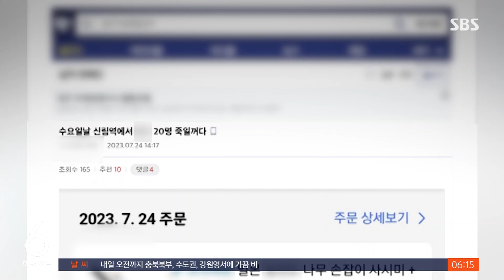신림동 칼부림 신고…"용의자 발견 안 돼, 오인 신고" / SBS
〈앵커〉

흉기 난동 사건이 일어난 서울 신림동에서 어젯(25일)밤 또다시 칼부림이 일어났다는 신고가 접수돼, 경찰이 출동했습니다. 다행히 잘못된 신고였던 걸로 확인되면서 시민들은 가슴을 쓸어내렸습니다.

사건사고 소식은 이태권 기자가 취재했습니다.

〈기자〉

야심한 시각, 줄지어 서 있는 경찰들 옆으로 불안감에 휩싸인 시민들이 대로변에 나와 모였습니다.

어젯밤 11시쯤, 서울 지하철 2호선 신림역 인근에서 "칼부림이 일어났다"는 신고가 경찰에 접수됐습니다.

[A 씨/목격자 : 사람들이 칼부림 났다고 행인들이 막 도망쳐 오더라고요. 반대쪽에서. (최근 신림동 흉기난동) 그것 때문에 더 무서워가지고 바로 그냥 도망쳤거든요. 뒤돌아서….]

소방과 긴급출동한 경찰은 주변 골목 등 일대를 수색하고 CCTV 영상까지 확인했지만 용의자는 발견되지 않았습니다.

경찰은 다친 사람이나 다른 흔적은 찾지 못했다며 오인 신고로 확인됐다고 밝혔습니다.

이런 가운데 어제 오후 2시 20분쯤에는 한 온라인 커뮤니티에 "신림역에서 여성 20명을 죽이겠다"는 살인 예고글까지 올라오면서 경찰이 수사에 착수했습니다.

건물 유리창 밖으로 검은 연기가 자욱하게 피어오르고, 한 주민이 소방대원들의 부축을 받아 계단을 내려갑니다.

어제 오전 11시 50분쯤 서울 종로구 구기동의 한 3층짜리 다세대주택에서 불이 났습니다.

이 불로 70대 남성 1명이 연기를 흡입해 병원으로 옮겨졌고, 주민 6명이 대피했습니다.

신고를 받고 출동한 소방은 화재 발생 1시간 만에 주불을 진화했습니다.

어제 오후 7시 20분쯤 경북 영천 망정동의 한 15층짜리 아파트 3층에서도 불이 났습니다.

인명 피해는 없었지만, 주민 45명이 대피하는 소동이 빚어졌습니다.

신고 접수 30분 만에 불을 끈 소방당국은 정확한 화재 원인을 조사 중입니다.

(영상편집 : 원형희, 화면제공 : 종로소방서·영천소방서)